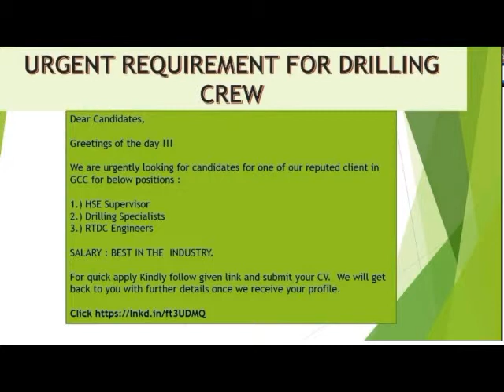Offshore Jobs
Offshore 28/28 Rotation job